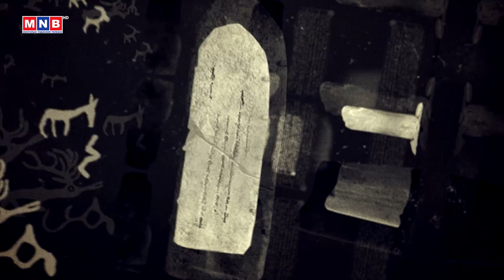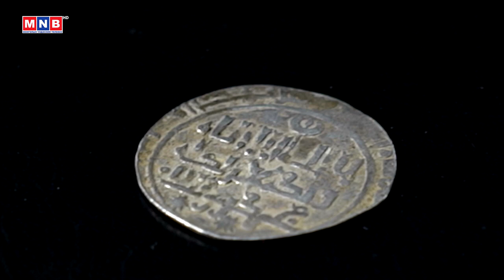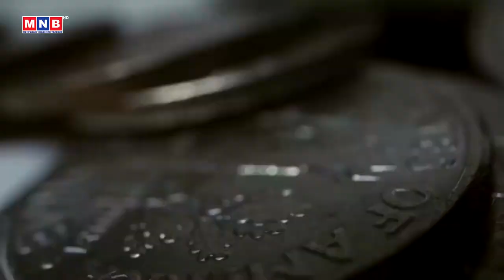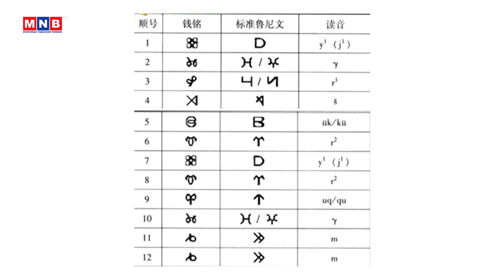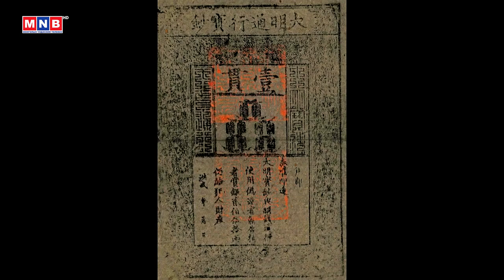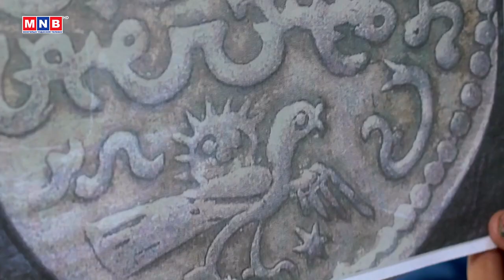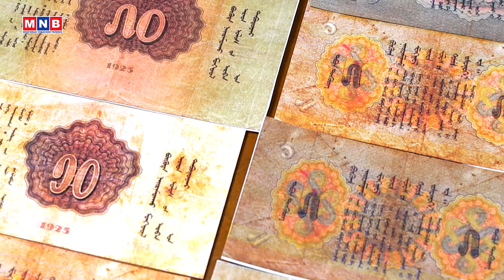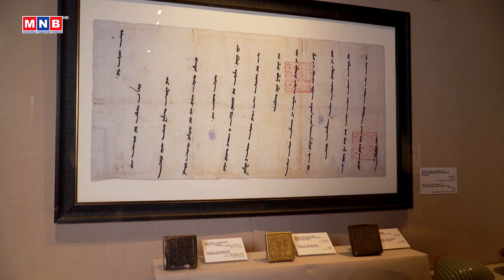Зоос судлал Mongolian Numismatic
Монголчуудын бичиг үсгийн түүх, зоос мөнгөн тэмдэгт дээр нь хэрхэн үлдсэн талаар танин мэдхүйн нэвтрүүлэг.